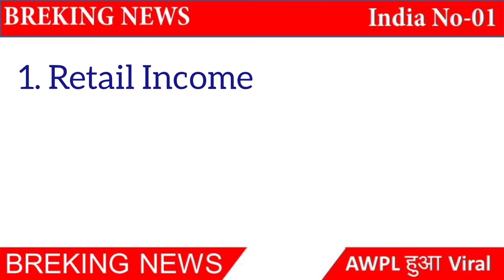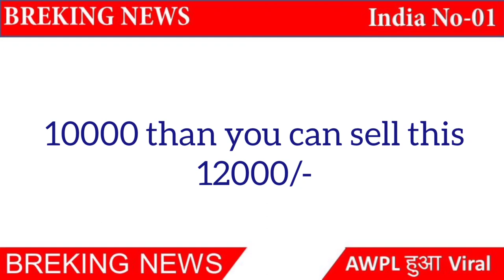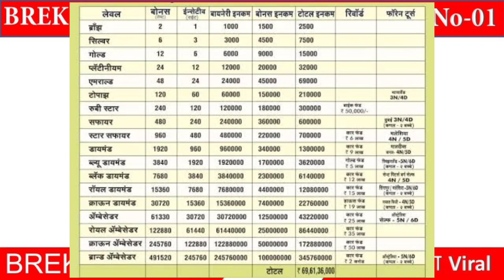AWPL Bussiness Plan || Know about all income || Retail, Matching, Promotional, Tour & Travel, Reward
Awpl bussiness plan

Asclepiuswellness, AWPL